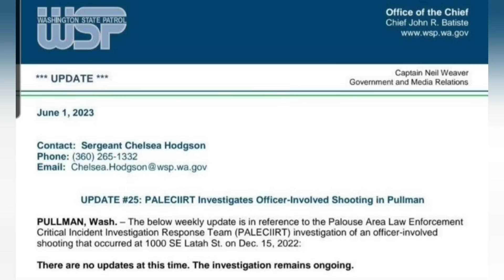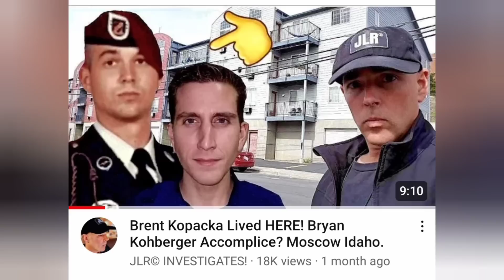Brent Kopacka Dispatch Call & NEW INFO! Bryan Kohberger Case.